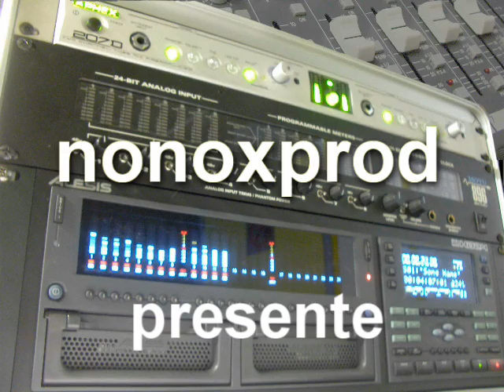mon homme toutes options (live)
Celine Mastrorelli en concert au sentier des halles le 15 sept 2007, avec Kan (drums),Chunkyhells (bass), Matthieu Saqué (guitare), enregistré et mixé par Olivier Romary de nonoxprod.